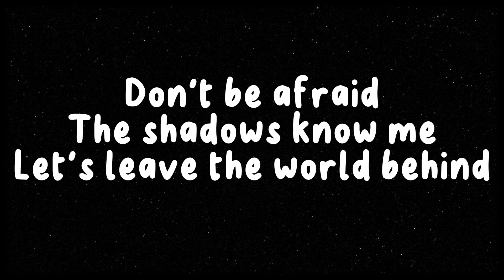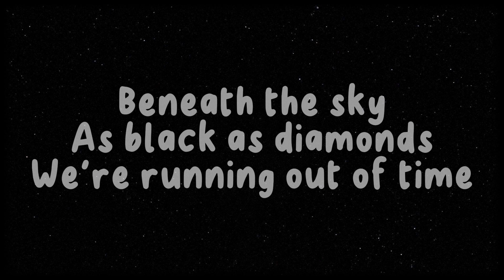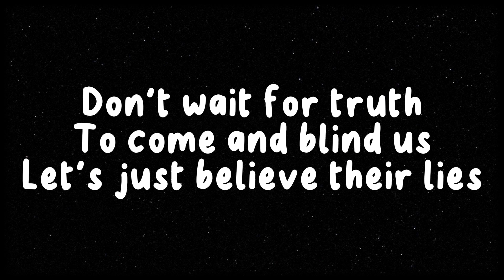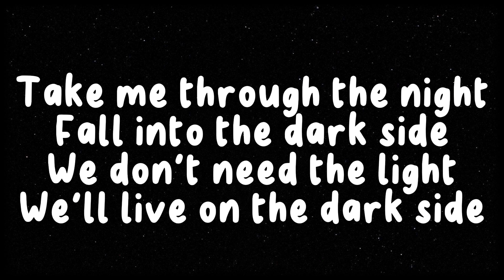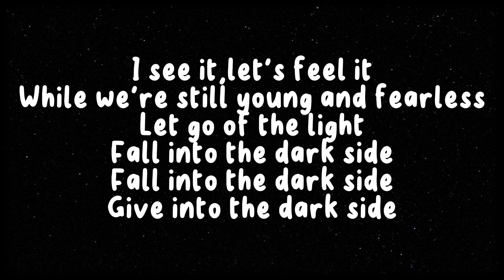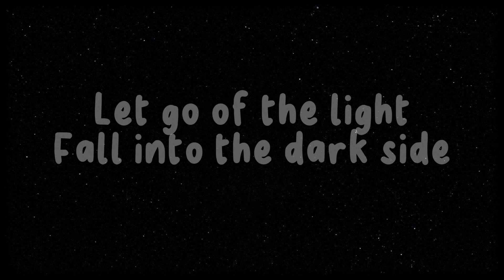DARKSIDE BY ALAN WALKER (SLOWED)